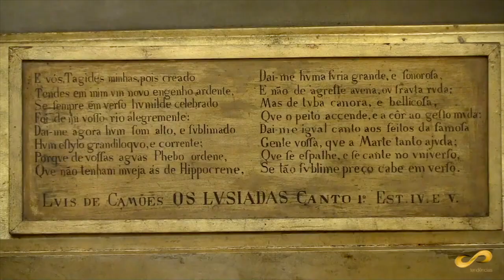Tendências Culturais do Museu Nacional Grão Vasco com diretora Odete Paiva e Cila Correia -1ªparte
Tendências e influência histórica e cultural do Museu Nacional Grão Vasco, com diretora Odete Paiva e Cila Correia.

Para sinalizar o Dia Internacional dos Monumentos e Sítios, elegemos o Museu Nacional Grão Vasco.

Criado em 1916 foi objeto de uma profunda remodelação entre 2001 e 2003, o Museu Nacional Grão Vasco encontra-se instalado no edifício do Paço dos Três Escalões, ao lado da Sé de Viseu.

Possui um acervo que inclui obras de arte de diversa tipologia e cronologia. A coleção principal do Museu é constituída por um conjunto notável de pinturas de retábulo, provenientes da Catedral, de igrejas da região e de depósitos de outros museus, da autoria de Vasco Fernandes (c. 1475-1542), o Grão Vasco, de colaboradores e contemporâneos.

Fique atento, amanhã! 👇
📻FM 105.5 | 104.8 | 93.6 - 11:00 - 19:00
  RCI Viseu | RCS

📍Turismo Centro de Portugal